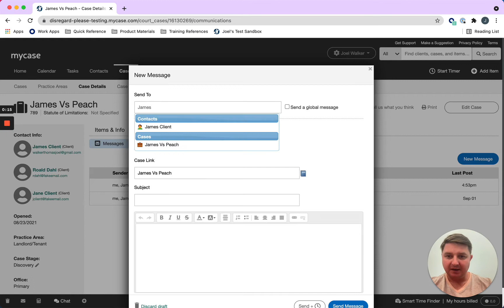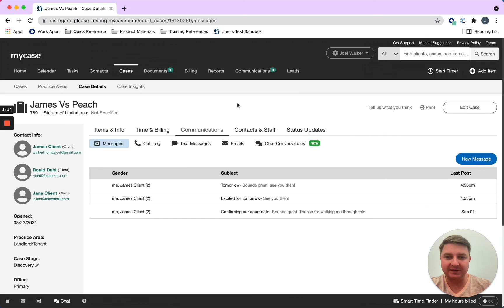How to Send and Receive Secure Messages in MyCase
In this video, you'll learn how to communicate securely with clients using the MyCase Client Portal.

In this video, you'll learn how to quickly and securely share legal documents with clients using the MyCase Client Portal.

New content posted every week!